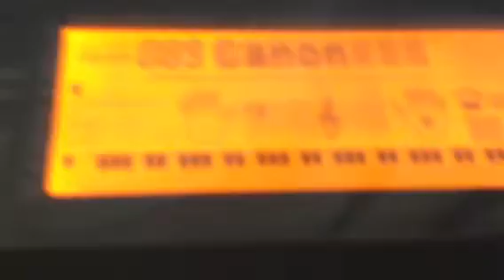Piano hack.....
Pro keyboard skills. Watch. Can do any song :)